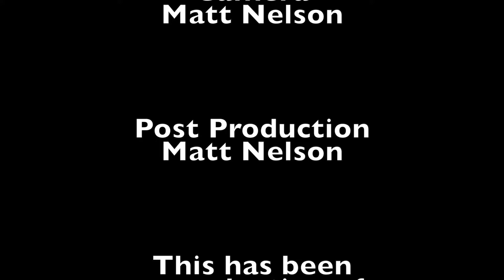Brockton National Day of Prayer 5-4-17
Brockton National Day of Prayer at 4 Main Street on May 4, 2017